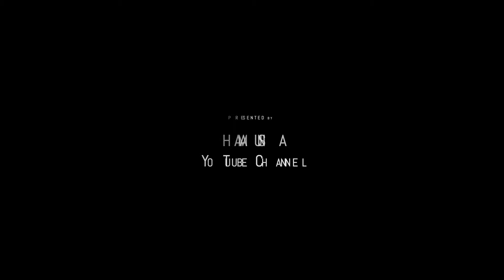【中古住宅】のメリット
00:00 OP
00:51 リセールバリュー
02:55 欠陥住宅
04:41 住みたい街に住める
05:36 ED

問題テーカーの社長が今回は中古住宅のメリットについて語ります。
新築が良いか、中古が良いか、今悩まれているそこのアナタ！必見です！
ぐだぐだ悩まずにまずはこの動画見ろってんだ！